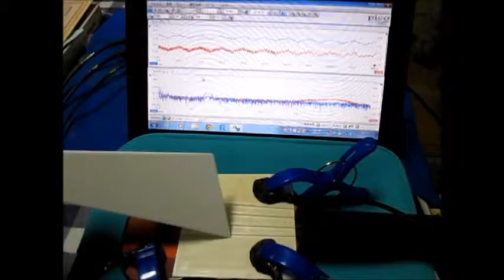音と超音波の組み合わせによる、超音波システム Hearing the shape of a sound